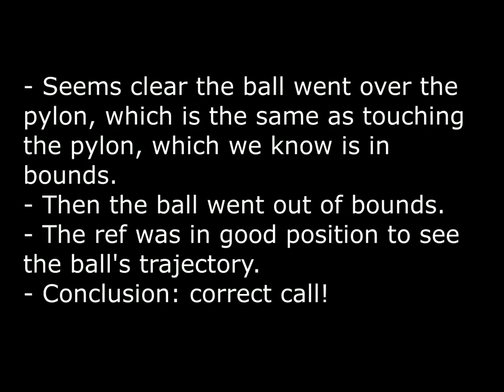Video analysis of the touchback during Clemson vs. Tx A&M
Good call.